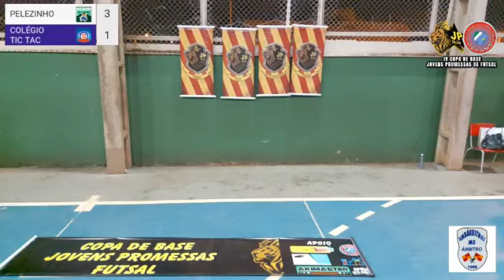Tic Tac x Pelezinho - Final Sub 13 Copa JP Tia Eva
20/10